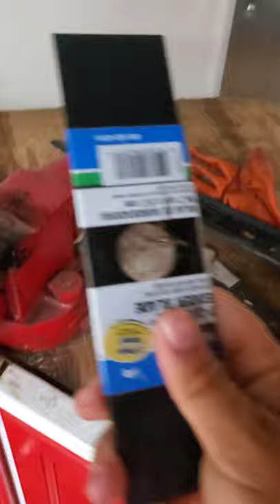WE GOT ROBBED!!!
My trailer got broken into at a secure storage lot. We lost all of our equipment.